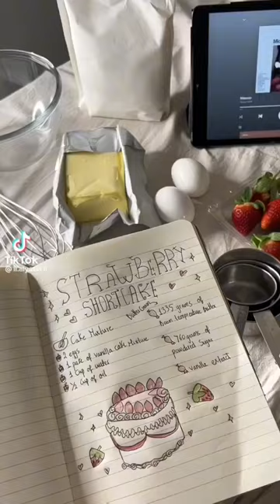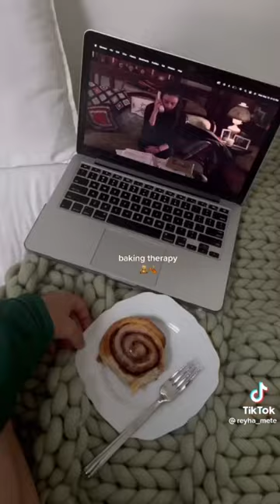Aesthetic Baking (with links) | TikTok Compilation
credit:tiktok

Products
Heart Measuring Cups
Porcelain dessert bowl
Balloon wire whisk
Silicone whisk
Fine mesh strainer
Electric hand mixer
Non-stick silicone spatulas
Round glass container
Round aluminum mold
Cooling rack
Measuring spoons (heart)
Rotating cake stand
Wax paper
Cake decorating spatula
Cake decorating supply bags
Kitchen Tongs
Bamboo board
Wooden bowl
White ceramic bowls
Stainless steel mini beaters
KitchenAid Classic stand Mixer
Cupcake molds
Paper cupcake molds
Silicone pastry brush
Rolling pin
Cookie cutter (heart)
Baking sheet
Deep baking pan
Pastel pink plates
Silicone mold for cake slices
Marble swivel stand
Cuisinart Mini Prep
KitchenAid Artisan Mixer
Hello kitty cutter mold
Flower shaped cutter
Pumpkin shaped molds